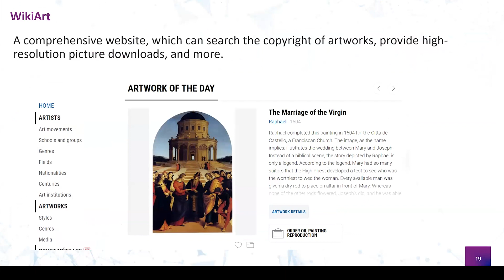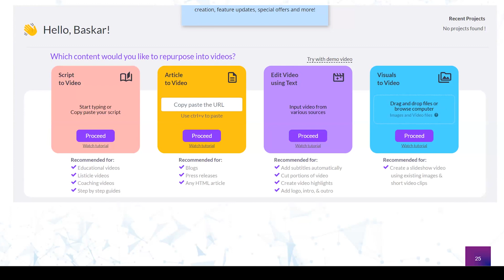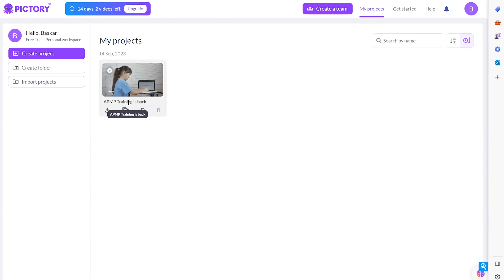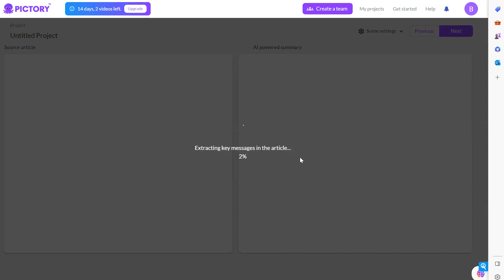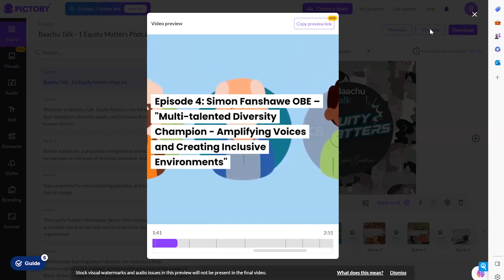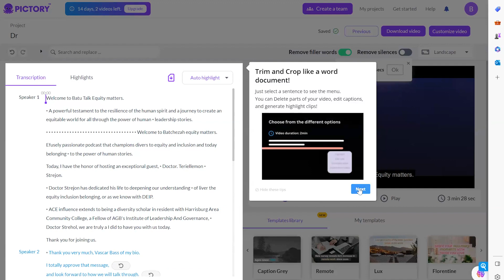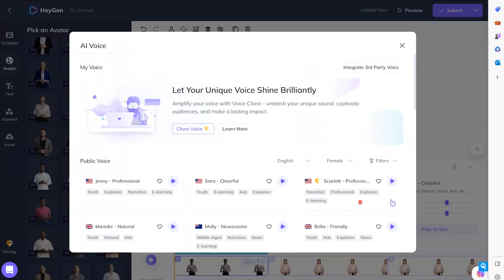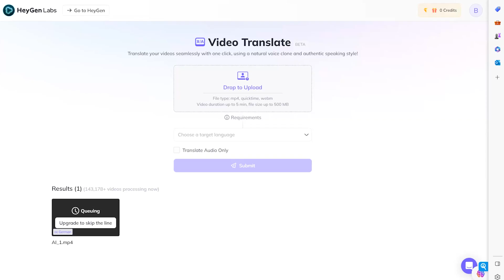Unlock the Power of AI in Video Creation: Pictory AI & HeyGen AI Webinar | Hosted by Baskar Sundaram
"Are you ready to revolutionize your video creation process? Join Baskar Sundaram from Baachu Scribble in this in-depth webinar where we explore two groundbreaking AI tools—Pictory AI and HeyGen AI—that are set to transform the way you produce, edit, and enhance video content. Whether you're a content creator, video editor, marketer, or business owner, these tools can significantly streamline your workflow and elevate the quality of your output.

📌 What You Will Learn:

Pictory AI: Discover how to leverage this powerful AI tool for automated video creation, editing, and transcription. With Pictory, you can generate engaging videos from text, create highlight reels, and repurpose long-form content into short, shareable clips with just a few clicks.

HeyGen AI: Dive into the world of AI-driven voiceovers. Learn how to use HeyGen AI to create lifelike voiceovers for your videos, podcasts, and other multimedia projects, using text-to-speech technology that is more natural and flexible than ever before.

Live Demonstrations: See these tools in action! Baskar Sundaram will provide live demonstrations, showing you how to utilize Pictory AI for fast, efficient video editing and HeyGen AI for generating high-quality voiceovers that enhance the viewer experience.

Real-World Use Cases: Explore how these tools can fit into your existing video production workflow. Whether you’re working on YouTube videos, social media clips, corporate content, or educational tutorials, learn how to maximize efficiency without sacrificing quality.

Q&A Session: Have questions? We’ve got answers. Stick around for a live Q&A with Baskar Sundaram to dive deeper into specific use cases, advanced features, and tips for integrating AI tools into your daily workflow.

This webinar is perfect for:

Content creators looking to boost their video production efficiency.
Video editors aiming to simplify their editing workflow.
Marketers who want to generate more content at scale.
Business owners who need cost-effective video solutions.

Follow us to stay updated on the latest AI insights and resources!

Looking to advance your career with AI skills? Explore our AI courses below!